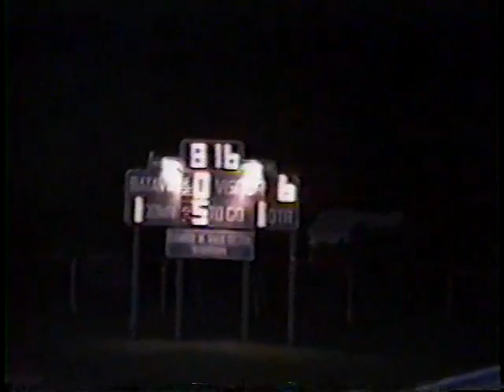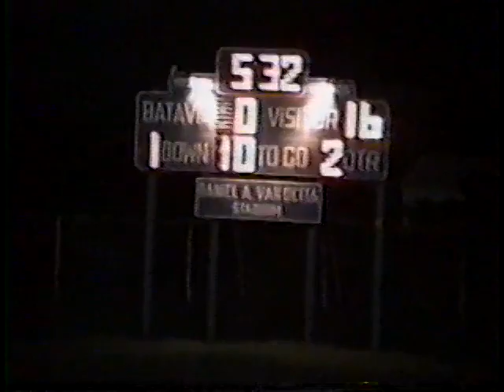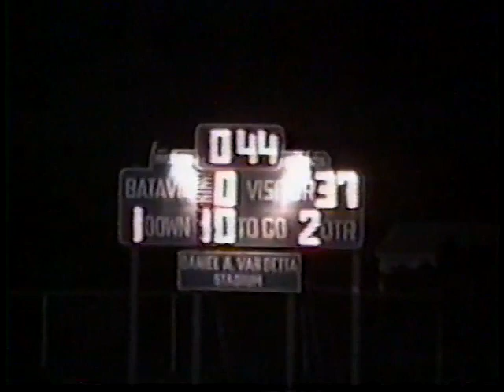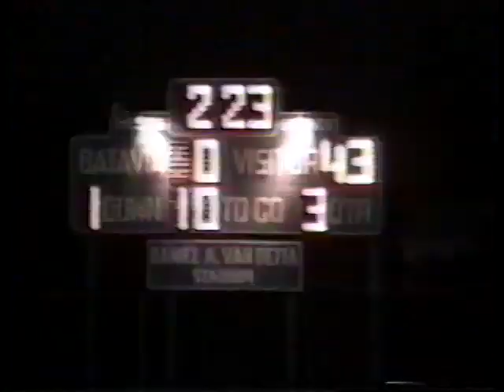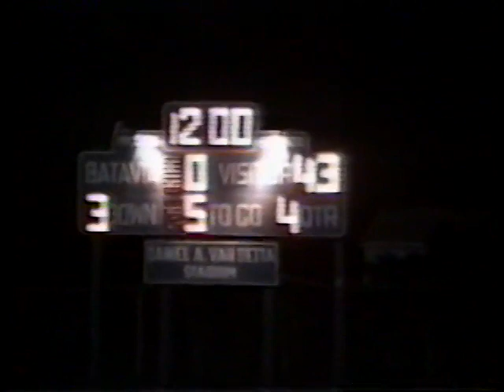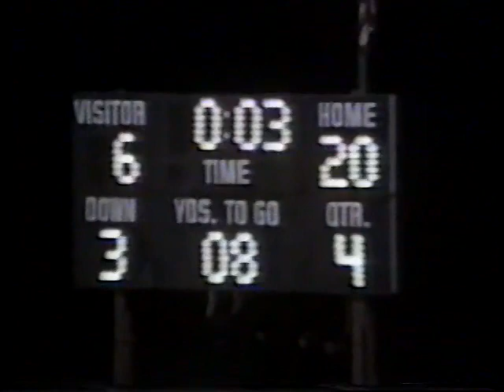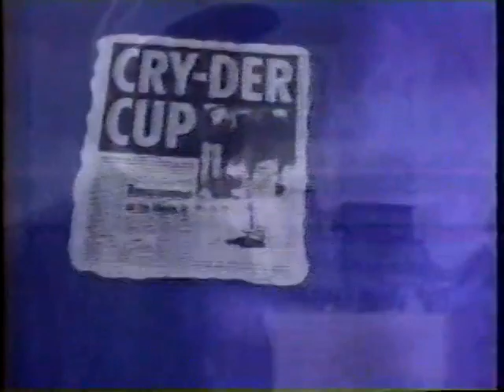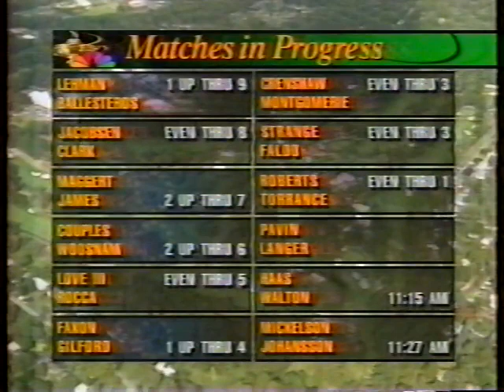1995 CAL MUM 43 DOTRE DAME6